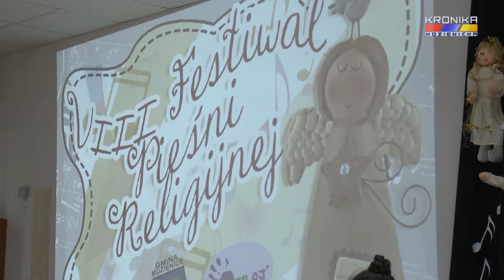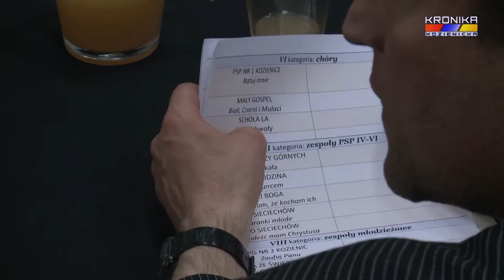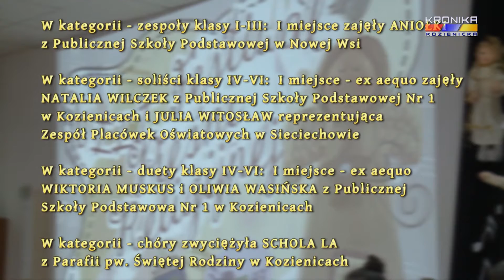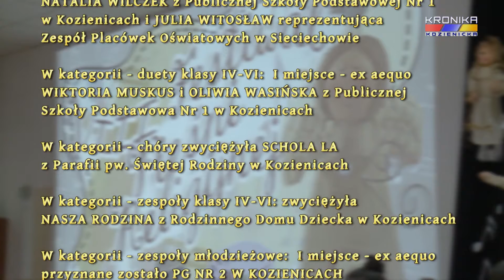Festiwal Piosenki Religijnej w OJ (22.04.2016)